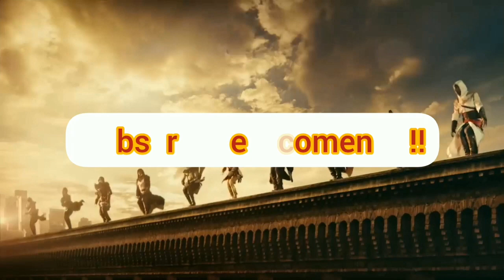Assassin creed valhalla - consigue la armadura de cuervo negro!!! ( solo hoy )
Si se os da bien el arco, hoy os podeis hacer con una pieza de esta armadura que es buena para daño a distancia!!!